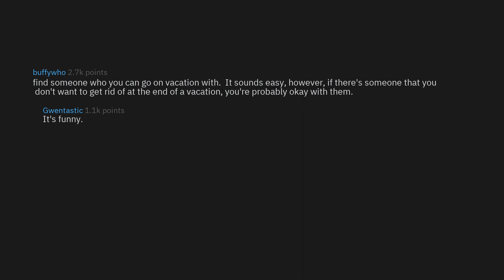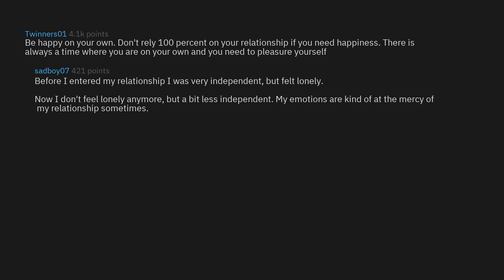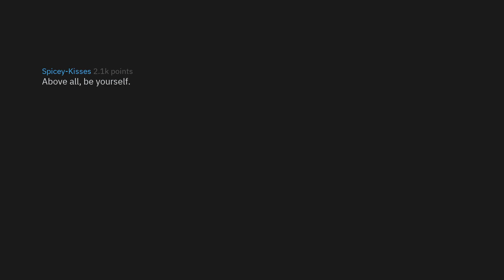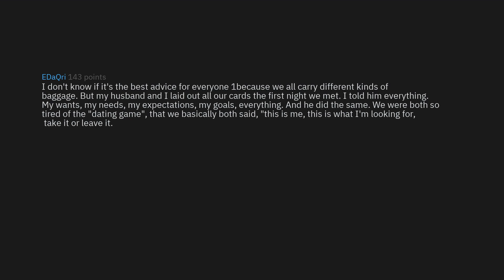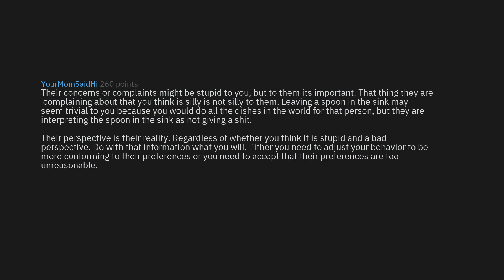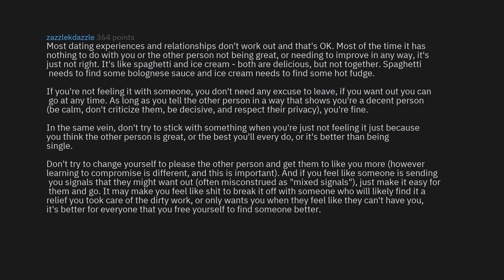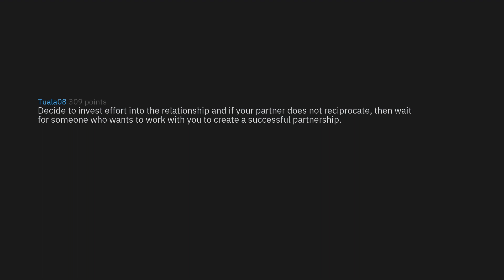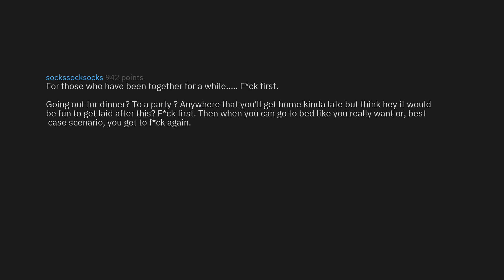What's Your Best Relationship Advice? (r/AskReddit Top Stories)